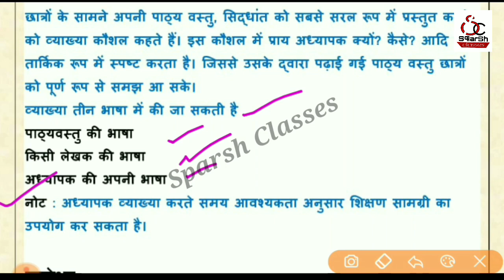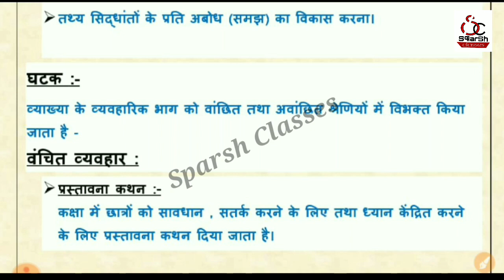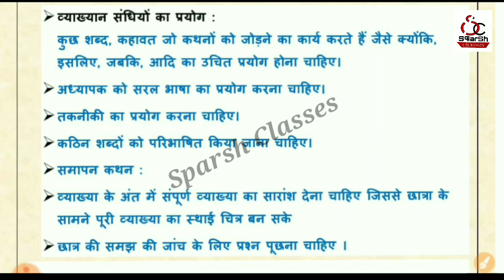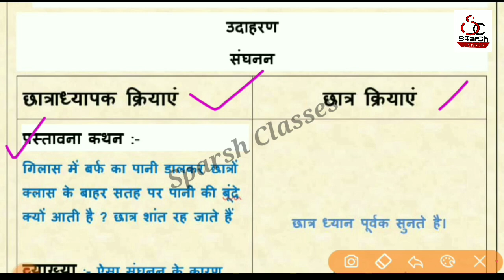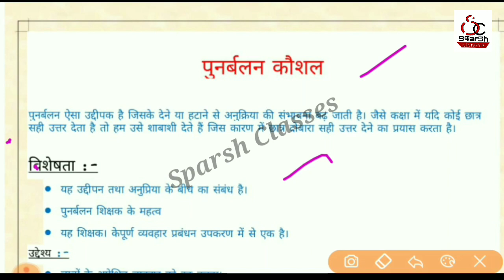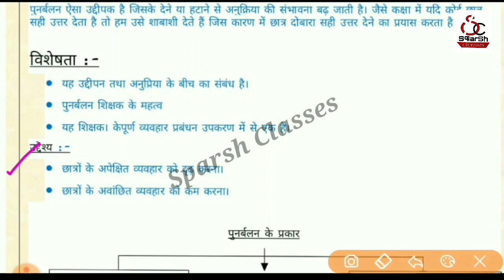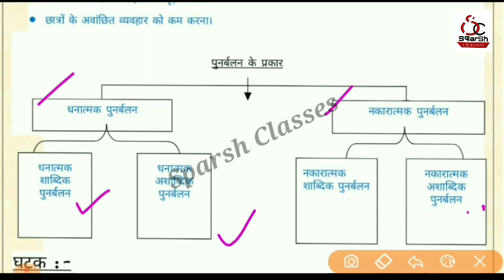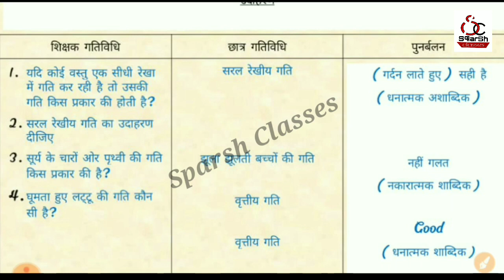व्याख्यान कौशल और पुनर्बलन कौशल हिंदी में / उदाहरण के साथ